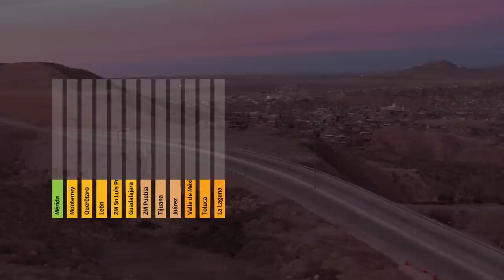ICU 2014: I. Sistema de Derecho Confiable y Objetivo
Resultado de Ciudad Juárez en el subíndice Sistema de Derecho Confiable y Objetivo del Índice de Competitividad Urbana 2014, realizado por el Instituto Mexicano de la Competitividad, A.C.